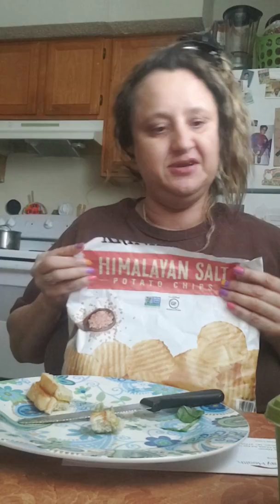My last meal today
Sandwich Love